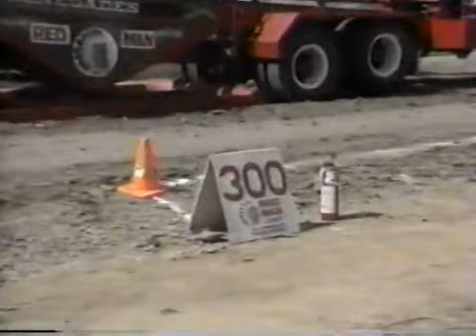ESPN Powertrax - Memphis 1988 Tractor Pulling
TNT Motorsports brings you Super Stock and 9200lb Modified tractor pulling from Memphis Motorsports Park. Hosted by Richard Leek and Army Armstrong, this episode features Red Man stars like Pat Freels, the Banter Brothers, and some of the top pro stock tractor pullers in the region. The tractors will be pulling a weighted sled to see who can go the furthest!

All footage property of ESPN.